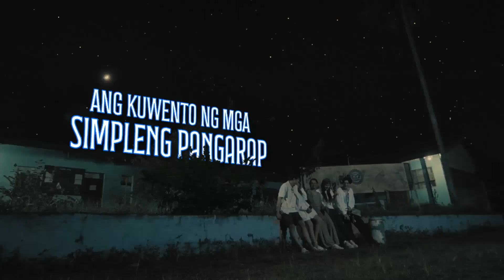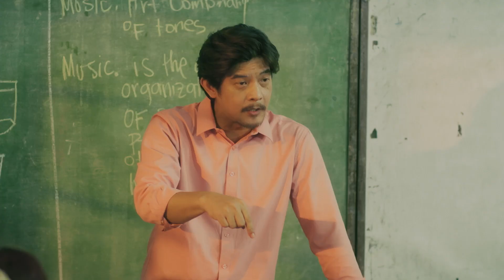Ang kuwento ng mga simpleng pangarap, magsisimula na!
Mapapanood na ang MAKA sa GMA Network tuwing Sabado, 4:45 PM, simula September 21.